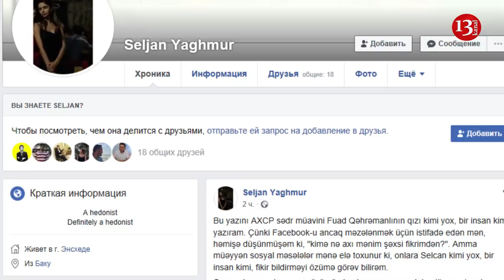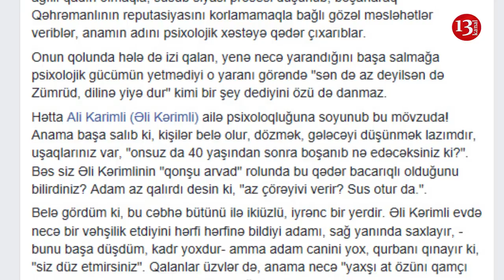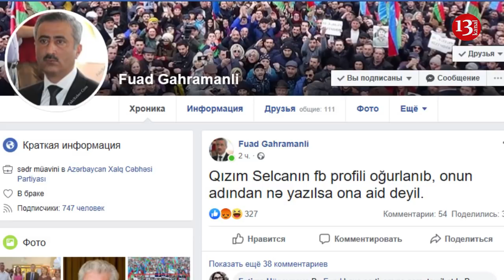Fuad Qəhrəmanlının qızından şok status: Atasından imtina etdi